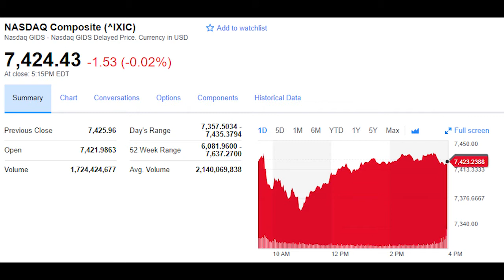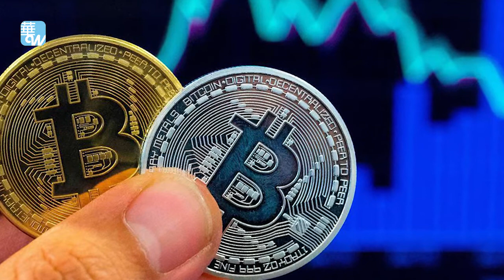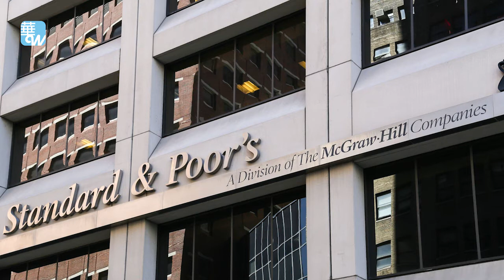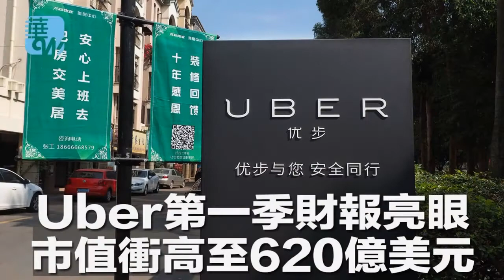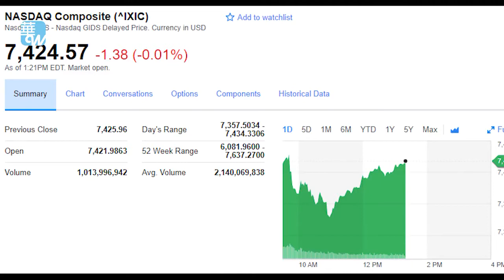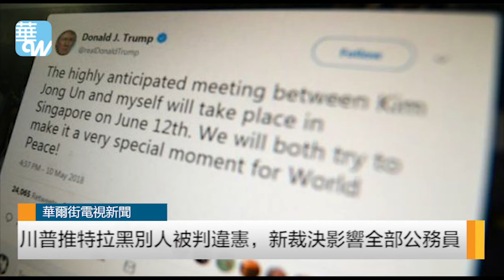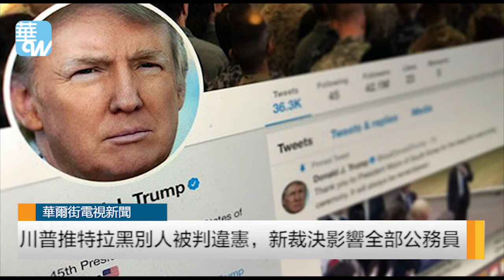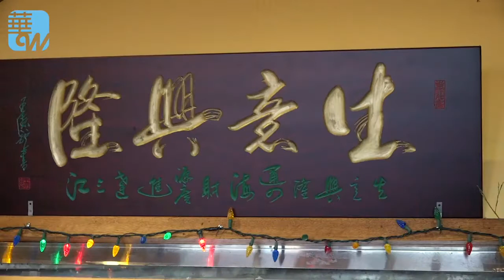美國擬向中興派“紀檢委”；川普徵稅全球車業遭殃，推特拉黑別人違憲！Uber市值衝過600億；德銀裁員近萬人！（《今日華爾街》2018年5月25日第一次播報）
美國擬向中興派“紀檢委”；川普徵稅全球車業遭殃，推特拉黑別人違憲！Uber市值衝過600億；德銀裁員近萬人！

時間：美國東部時間2018年5月24日下午6點（北京時間5月25日早上6點）

主播：蔣洋洋